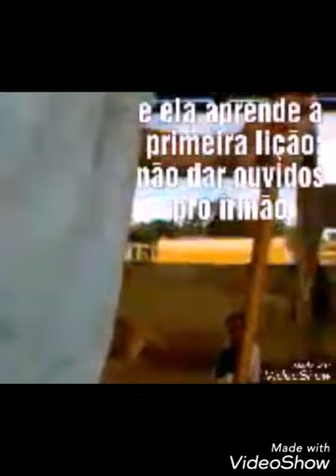MEMES DO VINICIO 7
Já pararam pra pensar, que a "luz" que a pessoa vê no fim do túnel quando tá morrendo pode ser outra vagina, e ela só tá indo viver outra vida, e ela nasce chorando porque acabou de morrer?! Pensem nisso enquanto dão um like topster.